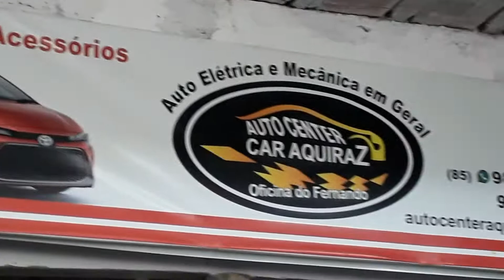PRESIDENTE DOS EUA JÁ FALA EM TERCEIRA GUERRA MUNDIAL.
PRESIDENTE DOS EUA JOE BIDEN DISSE NESTA SEXTA, 11 QUE UMA GUERRA POR PARTE DA OTAN  CONTRA A RÚSSIA NA UCRÂNIA DESENCADEARIA A TERCEIRA GUERRA MUNDIAL.

CULTURA ROCEIRA.

NOSSA RÁDIO.